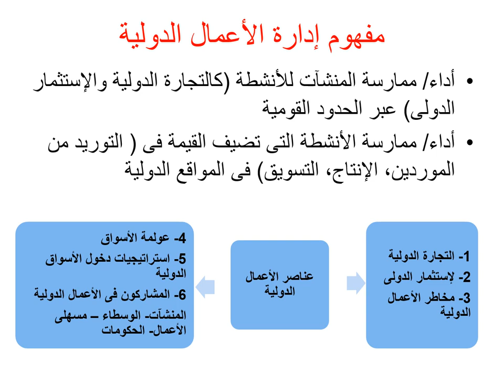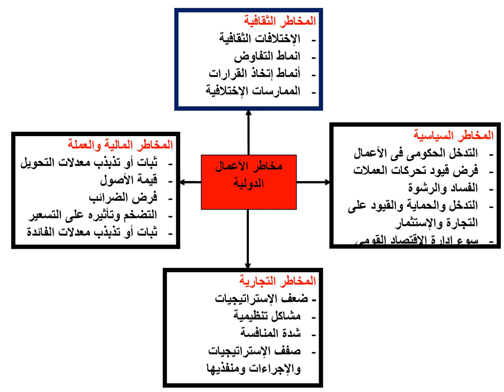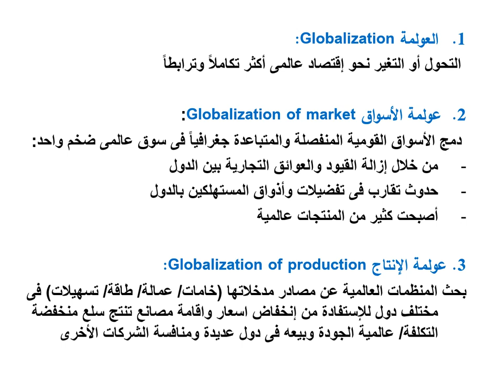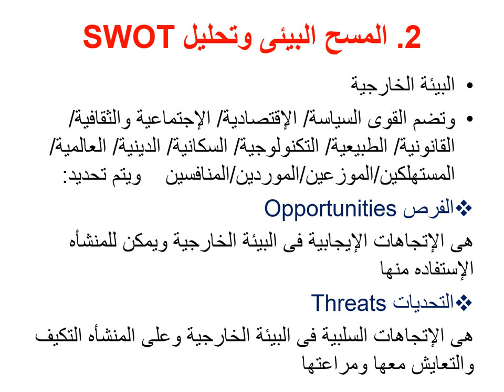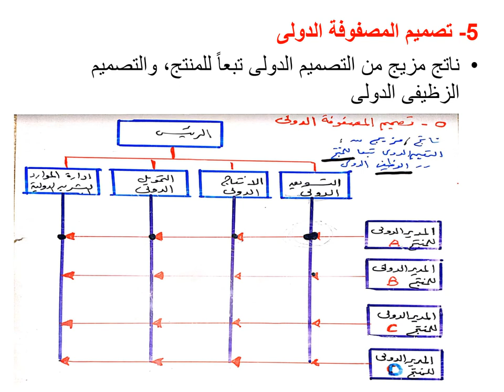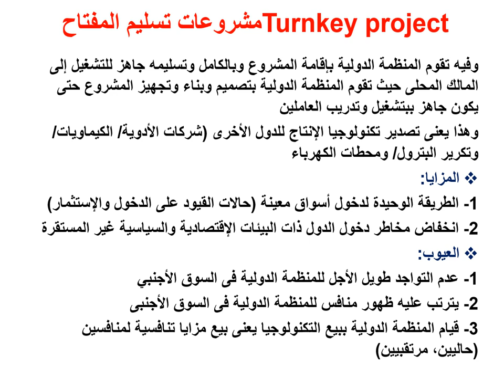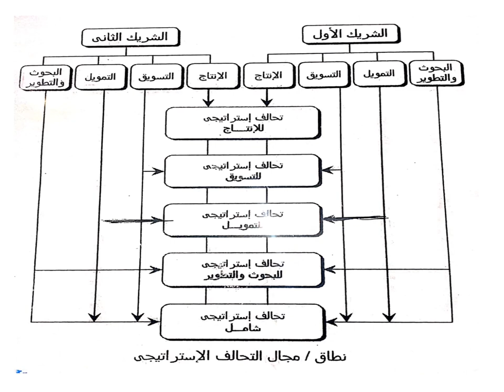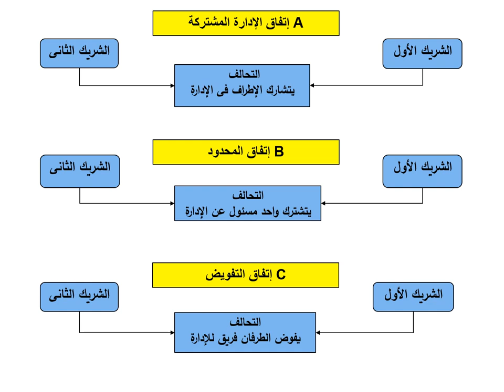تنظيم وادارة - المستوي الرابع - إدارة العمليات الدولية - د/ مصطفى كمال